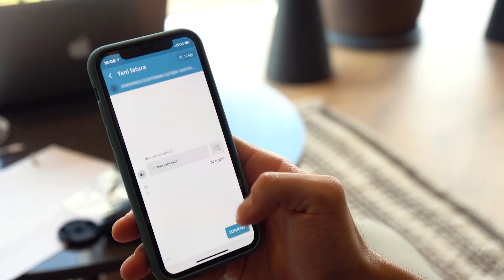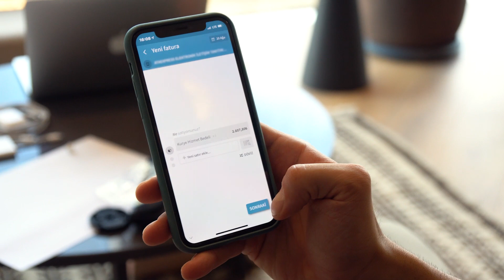🛵 Moto Kuryelik Yaparken Kurye Şirketi Kurmak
Huzeyfe’nin başarı hikayesini dinleyin. Kısa zamanda attığı büyük adımlara aracılık etmekten ve bu güzel hikayeleri birlikte yazmaktan gurur duyuyoruz.

Şirket kurma süreçleri ile ilgili detaylı bilgilere Mükellef Blog'dan ulaşabilirsiniz